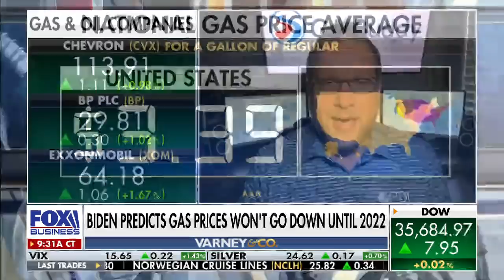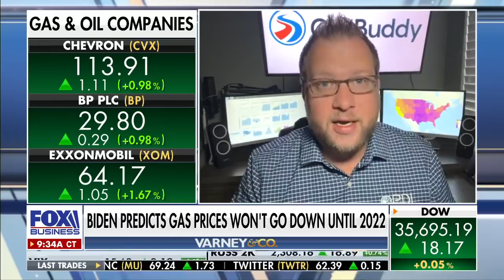Gas prices contingent on OPEC 'finally' heeding 'Biden's plea to increase oil production': Analyst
GasBuddy analyst Patrick De Haan argues prices at the pump will continue to rise if OPEC does not increase production.